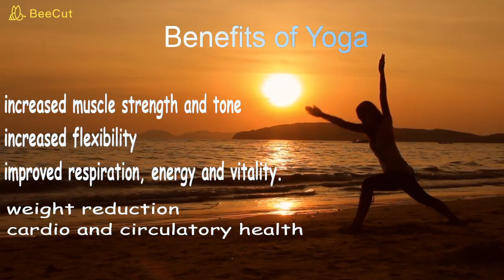Yoga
Video Credit to : YuNu